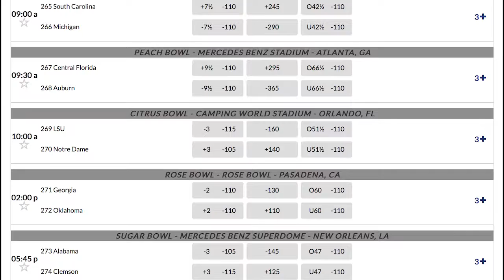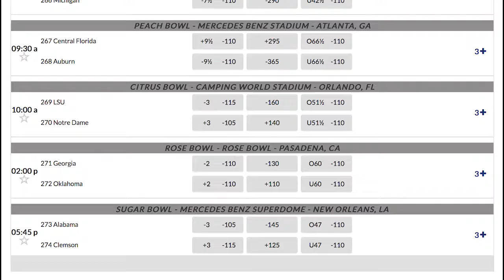Auburn Tigers | Chick-fil-A Peach Bowl Preview | Odds | Pick | Prediction | NCAA Football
UCF Knights   +9½ +295 ov 66½      12-0  SU, 7-3-1  ATS, 7-4  over/under

Auburn Tigers  -9½ -365 un 66½      10-3  SU, 5-6-2  ATS, 7-6  over/under

One of the biggest gripes during the College Football Playoff discussion has been that Group of Five teams never have a shot to truly be in the mix. They basically have to settle for one-off games like the Chick-fil-A Peach Bowl, which will feature the undefeated UCF Knights against the SEC runner-up Auburn Tigers in Atlanta, Georgia at Mercedes-Benz Stadium on Jan 1, 2018These two high-octane offenses should enjoy the fast track, but we only have a total of 66.5, which may seem low to a lot of people. The spread of Auburn -9.5 may also catch some by surprise.

Auburn Tigers

Auburn is 10-3 and is in something of a no-win scenario.
The Tigers are supposed to win this game and overcome the disappointment of missing out on the College Football Playoff with the SEC Championship Game loss to Georgia. The team Auburn beat the week prior to Georgia however, was the Alabama Crimson Tide, who are in the playoff, so How invested will the Tigers be to play an upstart Group of Five team?
Auburn averaged 6.3 yards per play this season. Jarrett Stidham struggled against Georgia, but played well on the year with a 17/4 TD/INT ratio and a 66.7% completion rate. Kerryon Johnson is such an important component of this offense and he was nowhere near 100% against Georgia. By January 1, he should be ready to go. Johnson rushed 263 times for 1,320 yards with 17 touchdowns. He only had 13 carries for 44 yards in the SEC Championship Game. Auburn averaged 5 yards per carry on the season, but it was Johnson that had 263 of the team’s 598 attempts. The Tigers had nearly 13 yards per catch, led by Ryan Davis, who had 76 grabs for 768 yards. Darius Slayton was the home run threat with nearly 24 yards per catch.

Predictions:     Auburn Tigers -9.5

The trendy pick will probably be UCF here. The Knights are in search of perfection and there are a lot of ways to evaluate Auburn’s motivation. The Tigers are far and away the best defense that the Knights will have faced this season and therein lies the difference. Nebraska has been very understanding with the Frost hire and that shouldn’t be much of a distraction, but Frost is spending some time looking at his freshman class for Nebraska and the class of 2018. You cannot discount that in your handicapping. Giving a terrific DC like Kevin Steele nearly a month to plan for this game is a big advantage for the Tigers and that should play out here...